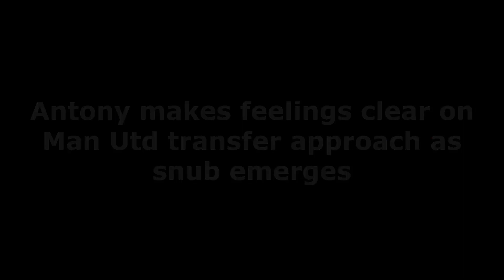GETTING CLOSER❗Antony makes feelings clear on Man Utd transfer approach as snub emerges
Erik ten Hag is keen to reunite with Antony as he looks to add attacking reinforcements with Edinson Cavani and Anthony Martial set to leave Manchester United

Manchester United have reportedly made an approach to Ajax to sign winger Antony.

Erik ten Hag is keen to reunite with the tricky winger as he looks to add attacking reinforcements with Edinson Cavani and Anthony Martial set to leave the club. It's one of many players the incoming United boss has worked with that has been linked with a move to Old Trafford with Jurrien Timber and Frenkie de Jong also on the Dutchman's radar.